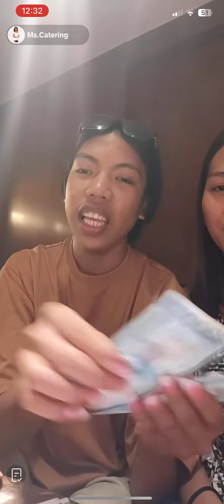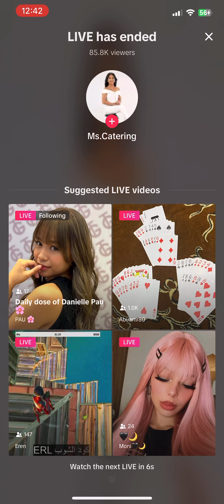240707 Ms CATERING FHUKERAT TIKTOK LIVE Part 1 ( HERA GLOW)